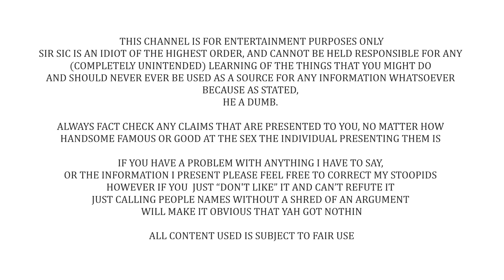Video Games PROVE The Earth is FLAT (CC)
CC is back to prove that the earth must be flat because video games and something about planes... and also a misunderstanding of how physics works... you know, things that make perfect sense to an idiot.

In no particular order:
What Jesus?
Joshua Garza
Questionmark
lukas_dox
Ultima9
CoolGuyGrant
DogOfKrondor
Julian layzell
Sami Kay
Fritzy Fox
Lane0525
Soxxly
Robert L
Odd Fellow One
Myster-M